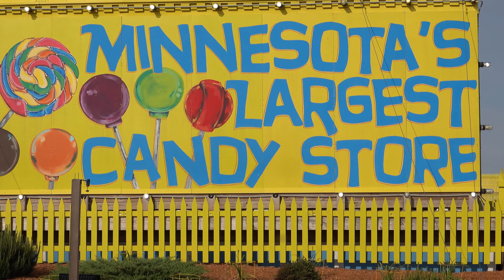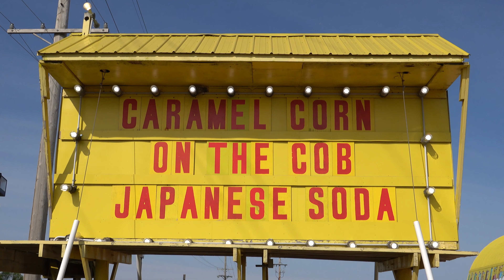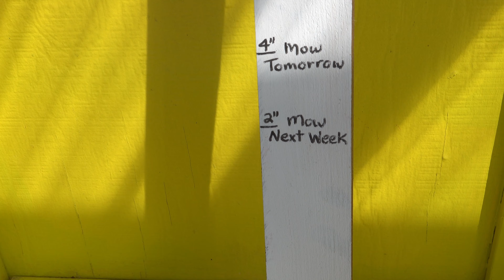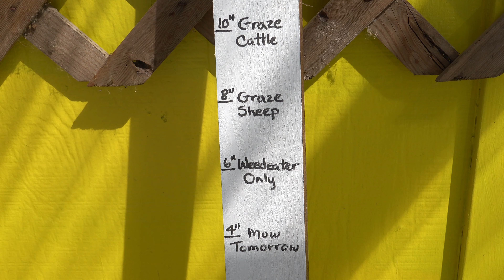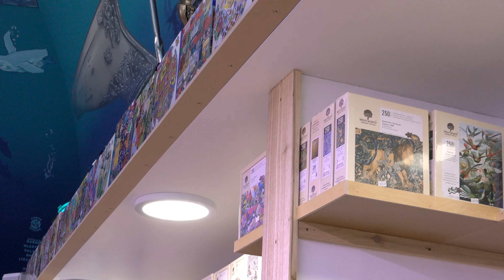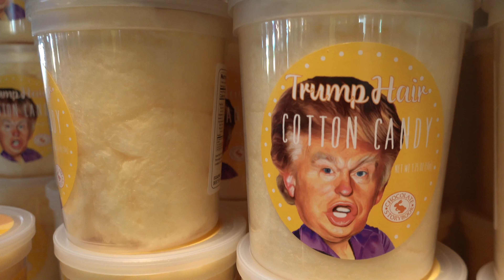Minnesota's Largest Candy Store For Members Only! Releasing to public after 3 Years!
Thank you all for being members and here is some exclusive content chosen just for you! Enjoy!

A quick look at The Largest Candy Store In Minnesota from 3 years ago.